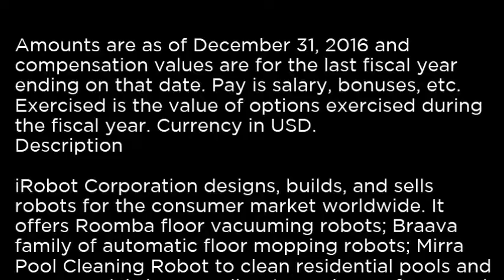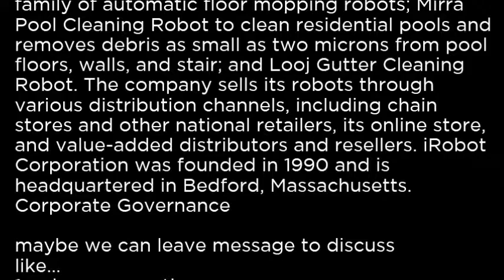IRBT - iRobot Corporation IRBT buy or sell Buffett read basic